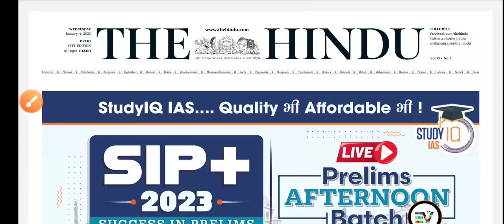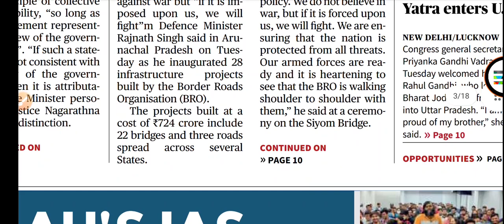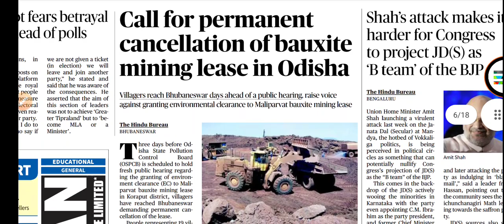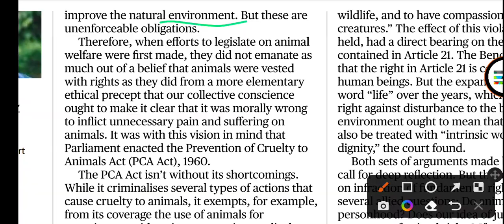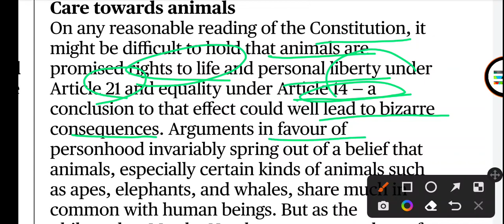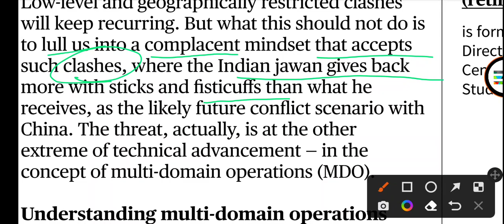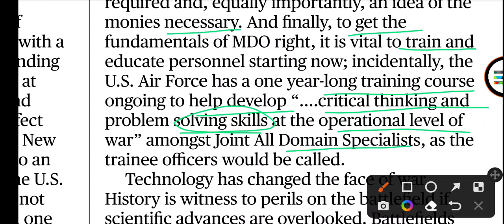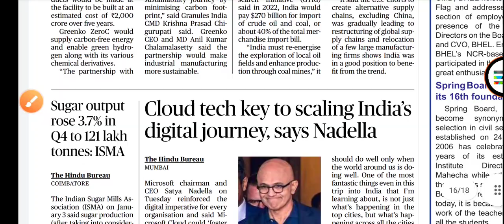04 January || THE HINDU Analysis With Editorials And CA